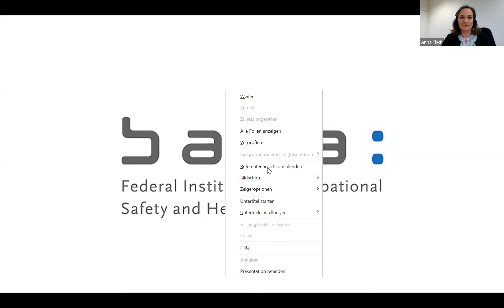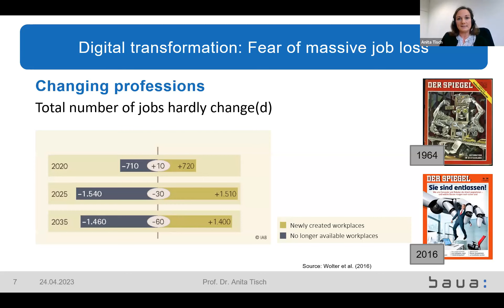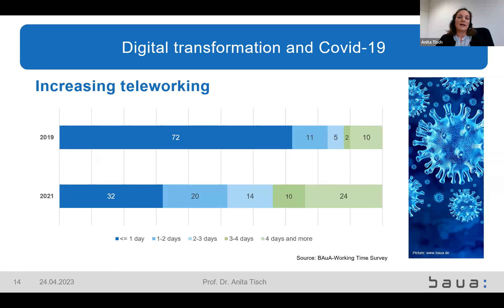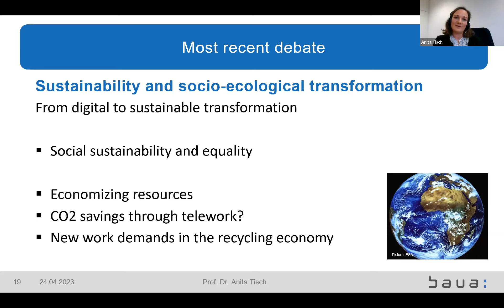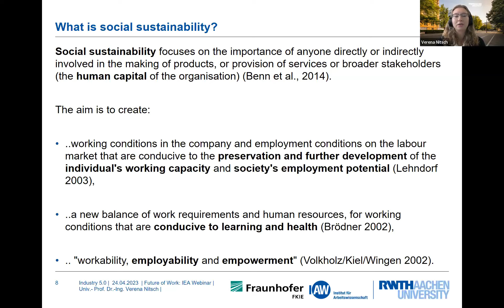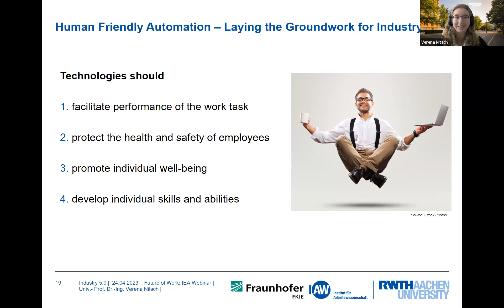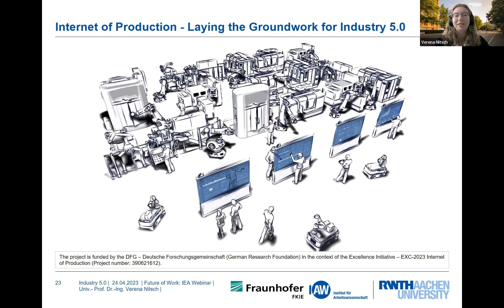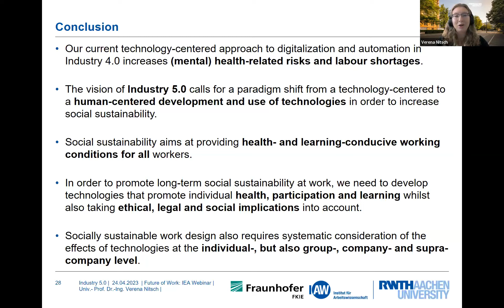IEA Webinar #20: HFE perspectives on the future of work from Central Europe